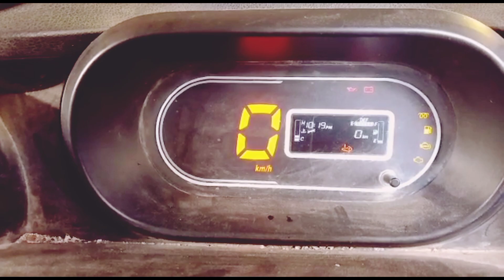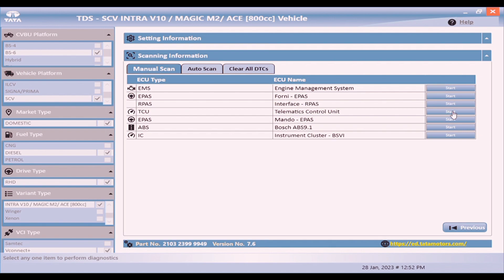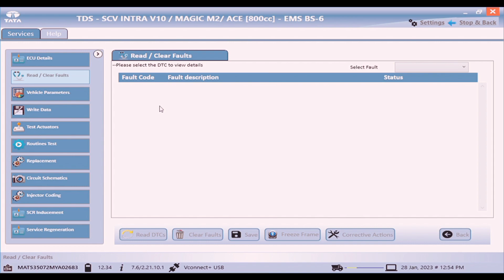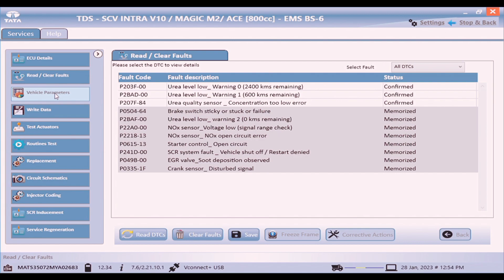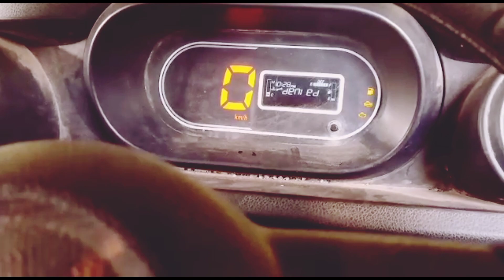Intra V10 Starting Fault | गाड़ी चलते चलते बंद हो गई | tata intra v10 starting problem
Tata Intra V10 BS6 Diesel Engine

Tata Intra V10 Specification

tata intra v10 starting problem
tata intra v10 steering problem
tata intra v10 steering oil change
tata intra v10 self start problem
how to start tata intra v10
tata intra v50 new model
TATA Intra V50 First Drive